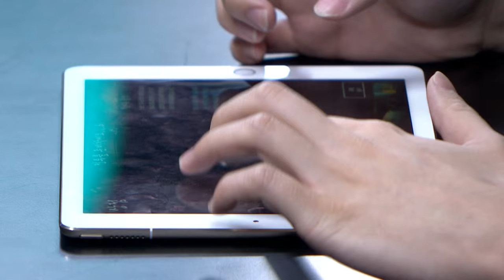[2016.05.08] 12강 B조 ACE vs Invincible Armada KT 베인글로리 인터내셔널 프리미어리그 시즌3